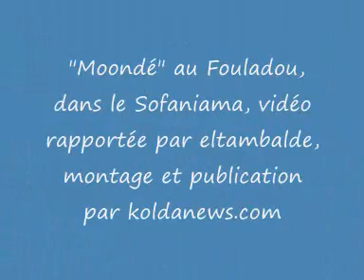Moondé au fouladou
Pratique culturelle des peuls du fouladou (kolda, au sud du sénégal), ici au Sofaniama.
Cette pratique avec le troupeau s'appelle: "Moondé" en peul. Vidéo de